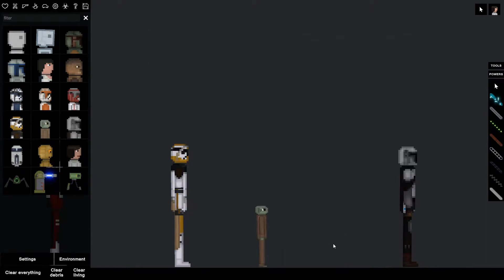People Playground mods Star Wars Side Characters Mod